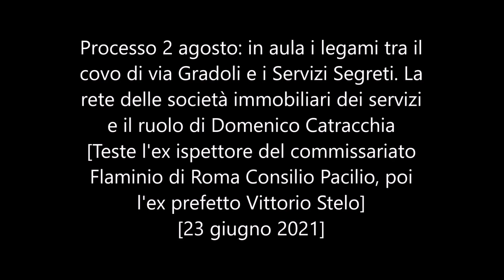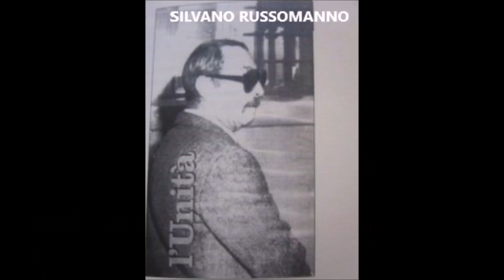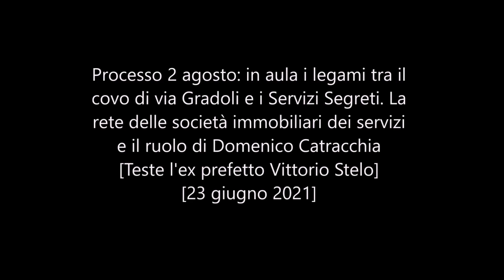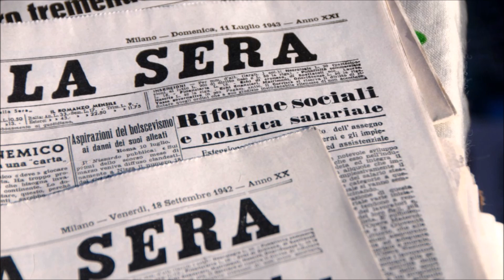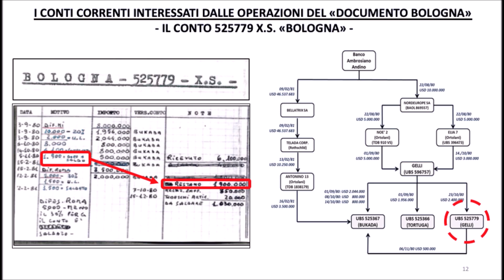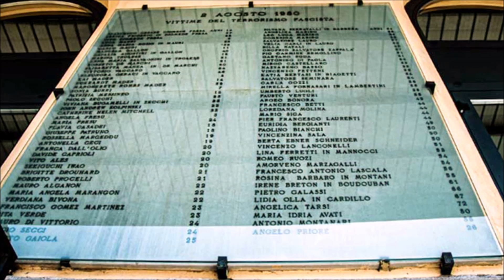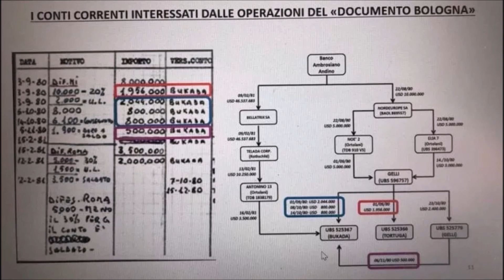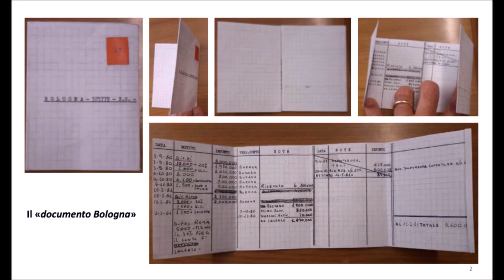Processo 2 agosto: in aula i legami tra il covo di via Gradoli e i Servizi Segreti.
Processo 2 agosto: in aula i legami tra il covo di via Gradoli e i Servizi Segreti. La rete delle società immobiliari dei servizi e il ruolo di Domenico Catracchia - [Teste l'ex ispettore del commissariato Flaminio di Roma Consilio Pacilio, poi l'ex prefetto Vittorio Stelo] - [23 giugno 2021]

Ieri all’udienza del processo sulla strage di Bologna che vede come principale imputato Paolo Bellini si è discusso del famoso covo di via Gradoli 96 a Roma e i presunti legami con uomini dei servizi di sicurezza. In aula è venuto fuori che la maggior parte degli appartamenti del condominio, dove si trovava il covo del brigatista Mario Moretti durante i giorni del sequestro dell’on. Aldo Moro e che ospitò anche un rifugio dei terroristi Nar tre anni dopo, nel 1981, erano gestiti da tre società immobiliari - la Caseroma srl, la Immobiliare Gradoli srl e la Monte Valle Verde. Società, queste, legate ai servizi segreti, e in particolare al Sisde. Si è parlato di Domenico Catracchia, che fu amministratore di molti appartamenti di via Gradoli e, come ricostruito dalle indagini del maggiore Biagio Palmieri della Guardia di Finanza, era amministratore unico della Caseroma srl e socio della Gradoli spa, quest'ultima generata dalla Fidrev srl, società di consulenza dei servizi. Catracchia fu tra i primi a intervenire nel 1978 quando venne scoperto il covo di via Gradoli. Da quanto ricostruito, inoltre, il prefetto Vincenzo Parisi, prima direttore del Sisde e poi capo della polizia, dal 1979 al 1986 aveva quattro immobili in via Gradoli, intestati ai suoi familiari, tra i quali uno proprio al civico 96. E nell'agenda di Catracchia venne ritrovato un numero fisso che all'epoca era intestato a Parisi. Degli appartamenti in via Gradoli 96 ha parlato anche l'ex ispettore del commissariato Flaminio di Roma Consilio Pacilio, che nell'agosto del 1994 fece degli accertamenti e dei sequestri nella strada durante un'indagine per accertare la presenza di immigrati che vivevano in condizioni "disumane" in alcuni garage e sotterranei. "Facemmo una perquisizione nello studio dell'Immobiliare Gradoli, dove c'era Catracchia, e sequestrammo i contratti per vedere se erano regolari. Perquisimmo anche l'ufficio di Catracchia e nell'occasione mi disse che c'erano degli appartamenti che appartenevano al capo della polizia Parisi, anzi alla sua famiglia". Pacilio, sentito dalla Procura generale durante le indagini, disse che Catracchia "mi fece capire che potevano esserci dei problemi per la mia carriera, e il riferimento era agli appartamenti del dottor Parisi". Da quel momento Catracchia si presentò spesso al commissariato, "ed ebbi la sensazione che i miei colleghi lo temessero". Qualche mese dopo, ha raccontato ancora Pacilio, "venni arrestato con l'accusa di aver sottratto al pm alcuni verbali degli interrogatori sul delitto dell'Olgiata e di averli consegnati a un certo Roland Voller. In realtà erano delle fotocopie che mi diede una collega ispettrice che lavorava al Sisde, dicendo che era stata autorizzata dal segretario del magistrato". L’ex commissario patteggiò una condanna per il reato di violazione del segreto d'ufficio e venne invece assolto dall'accusa di aver sottratto i documenti, così come la collega del Sisde. Anche il procedimento disciplinare al quale venne sottoposto lo scagionò dalle accuse. La vicenda relativa agli immigrati venne invece archiviata. Infine è stato ascoltato il prefetto Vittorio Stelo, direttore del Sisde dal 1996 al settembre 2001. In una relazione del 1998 inviata al ministro dell'Interno e al Cesis, Stelo confermò il collegamento tra la Fidrev e l'Immobiliare Gradoli, ma non fece riferimento alle proprietà immobiliari di Parisi in via Gradoli e davanti alla commissione Stragi affermò di non saperne niente, nonostante gli articoli usciti sui giornali mesi prima e la ricostruzione fatta dal senatore Sergio Flamigni nel suo libro 'Convergenze parallele'.
Tra le testimonianze di ieri ci sarebbe dovuta essere anche quella dell'ex brigatista Adriana Faranda, che però ha inviato un certificato medico per giustificare la sua impossibilità di partecipare all'udienza e quindi sarà riconvocata il 7 luglio.